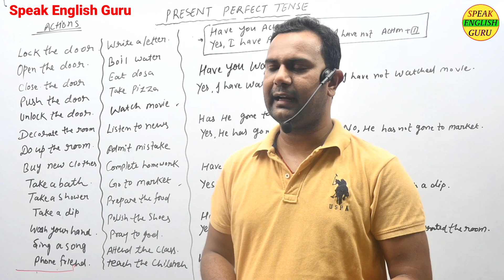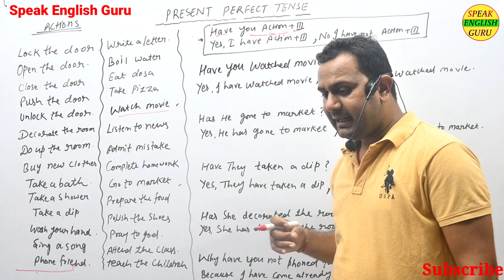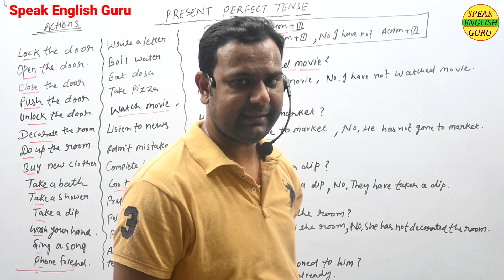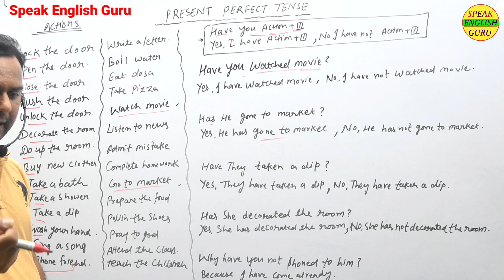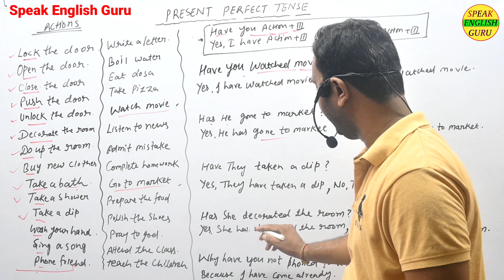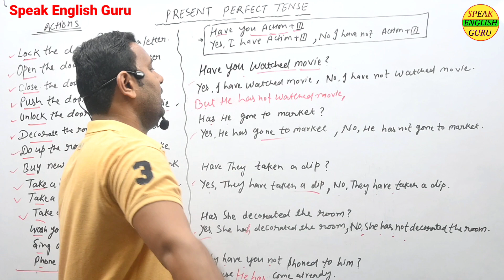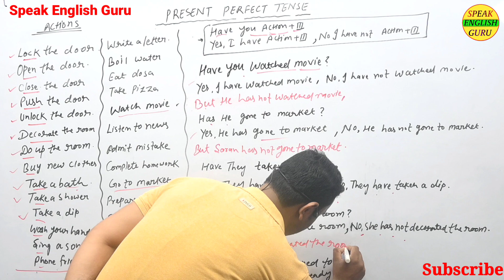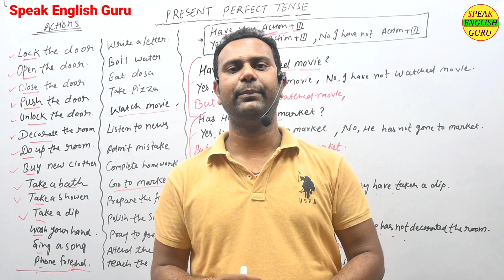Use of Has/Have | Tense in english | Present perfect tense | English Speaking practice | Raj Sir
Welcome to Raj Sir English Guru, where we strive to make learning English grammar easy and enjoyable. In this comprehensive video, we will delve into the intricacies of the present perfect tense, providing you with clear examples and explanations. The present perfect tense is a fundamental aspect of English grammar, enabling you to express actions or states that occurred in the past and still have relevance to the present. By mastering this tense, you will be able to enhance your fluency and accuracy in spoken and written English. Throughout this 20-minute session, Raj Sir, our esteemed English Guru, will guide you through various usage scenarios of the present perfect tense. His expert teaching methodology ensures that even complex concepts are presented in a clear and concise manner, making it easier for you to grasp and apply them effortlessly. With numerous examples, you will gain a solid understanding of how to form sentences using the present perfect tense properly. Raj Sir will also highlight the common mistakes made by English learners, enabling you to avoid them and strengthen your command over this tense. By the end of this video, you will have transformed any confusion or uncertainty surrounding the present perfect tense into confidence and proficiency. Utilizing "Has/Have +V3" correctly will become second nature to you, as you discover the nuance and versatility it adds to your English communication. Enhance your English language skills by joining Raj Sir English Guru on this educational journey. Whether you are a beginner or an advanced learner, this video will prove invaluable in your pursuit of excellence in English grammar.

Summery : Namaste! Welcome to Raj Sir English Guru. In today's video, we'll master the Present Perfect Tense, a verb form that can sometimes be tricky. But don't worry, I'm here to guide you through it in just 20 minutes! Raj Sir: The Present Perfect Tense is used to talk about actions that started in the past and are still relevant in the present. It is formed by using "has" or "have" with the past participle of the verb. Raj Sir: Let's see some examples to understand it better. "I have eaten dinner." Here, "have" is used with the past participle "eaten" to show that the action of eating dinner started in the past and is still relevant now.
Raj Sir: "She has traveled to many countries." In this sentence, "has" is used with the past participle "traveled" to indicate that her traveling started in the past and continues to the present.
Raj Sir: "They have studied English for five years." Here, "have" is used with the past participle "studied" to show that their study of English began five years ago and is ongoing.
Raj Sir: Remember, we use "has" with singular subjects like "he," "she," or "it," and "have" with plural subjects like "you," "they," or "we." Raj Sir: That's it! With these examples and the practice that follows, you'll soon become a master of the Present Perfect Tense. I hope you found this lesson helpful. Until next time, keep practicing and improving your English. See you soon!

Speak english guru Tense by raj sir

👉• Daily Uses Sentence playlist:     • Daily Uses Englis...
👉• Alphabet Phonic Sound Video :     • Unveil the Secret...

english grammar
present perfect simple
learn english
have present perfect
present perfect verb tense
how to use the present perfect
hot to use present perfect
when to use present perfect
language
perfect tenses
speak english
learning english
tenses in english
all tenses
tense chart
tenses in hindi
tenses rules
learn tenses
12 english tenses
what is a tense
grammar English